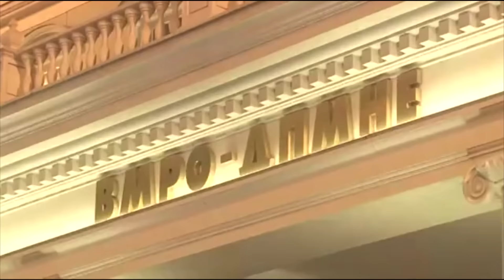Gruevski fiton zgjedhjet në Maqedoni, humbasin shqiptarët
SHKUP-Sipas rezultatave paraprake VMROP-DPMNE rikonfirmohet si partia fituese në zgjedhjet që u zhvilluan dje në Maqedoni në një klimë politike të tensionuar.

Ndërsa kanë mbetur vetëm 6 % e votave për t'u numëruar rezulton se partitë shqiptare do të kenë më pak deputetë në kuvend në krahasim me zgjedhjet e kaluara, duke ndarë mes tyre 20 mandate.

Nga partitë shqiptare BDI e Ali Ahmetit mori me 10 mandate, BDI, 5 “Lëvizja Besa”, 3 Aleanca për Shqiptarët, 2 PDSH.